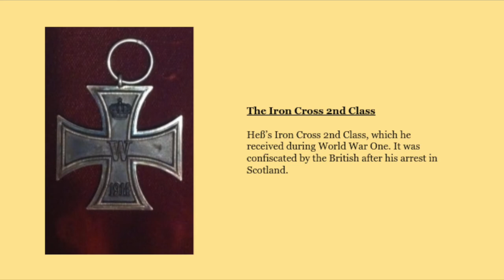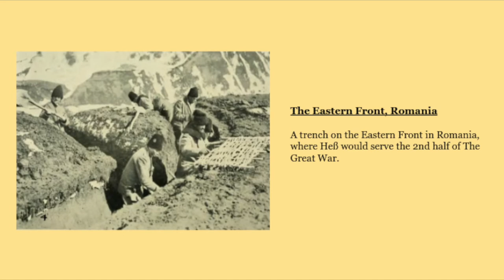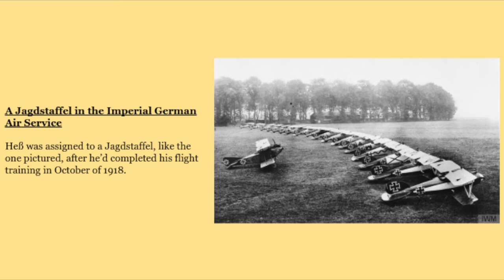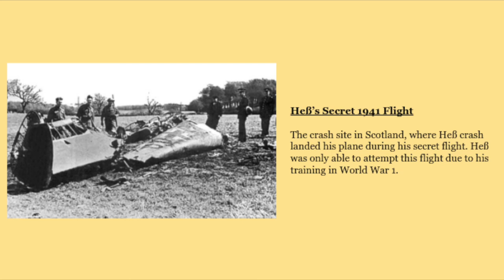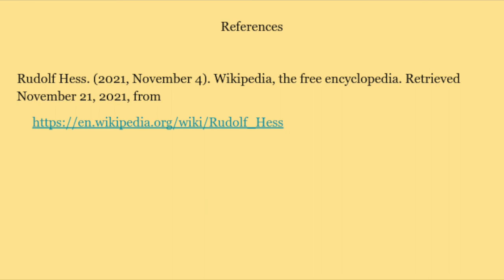Rudolf Hess in World War I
Best known for his infamous 1941 secret flight to the UK, and being #3 in command of the 3rd Reich, Rudolf Hess is a well known World War 2 figure. He also fought for Imperial Germany during World War 1. Learn about what he did during this time in this episode of Not How You Know Them.